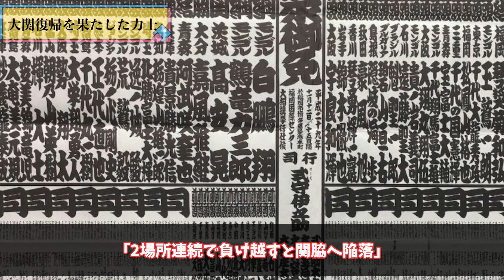朝乃山「全然勝てない..」新世代ライバルに完全敗北で大関復帰に悲壮感が漂う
今回の動画について皆さんはどう思いましたか？
ぜひコメント欄に感想をお待ちしています。

［PR］
■大相撲をインターネットで生観戦するなら「ABEMAプライム」！

■大相撲を大迫力で見るなら「50型 4Kチューナー内蔵 液晶 テレビ」

■大相撲のオススメ書籍はこちら！→ Amazon

今後動画で紹介してほしい"相撲の真実"をお持ちの方からのご意見・お便りもお待ちしています。

VOICEVOX : 玄野武宏, 青山龍星, ずんだもん, 四国めたん, 波音リツ, 剣崎雌雄